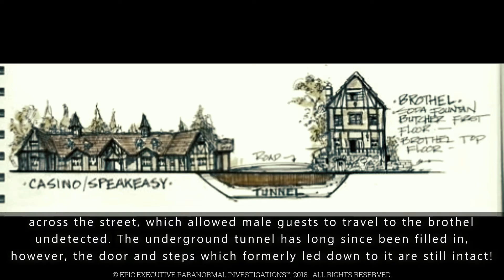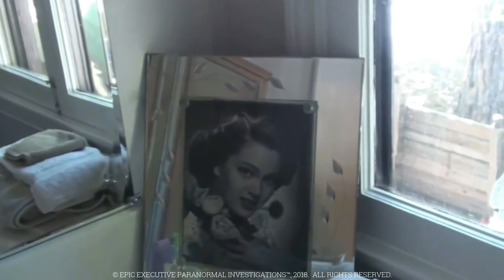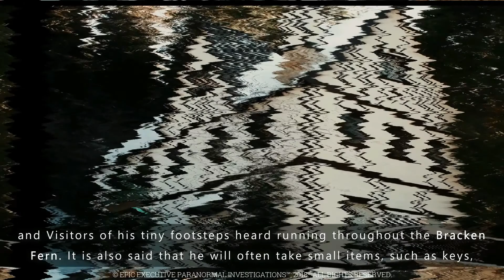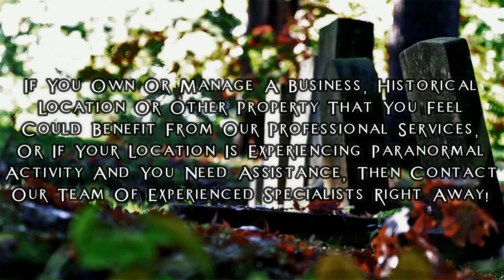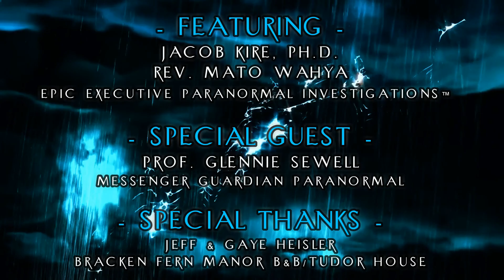BRACKEN FERN MANOR B&B: LOCATION HISTORY AND PARANORMAL CLAIMS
The Location History and Paranormal Claims for the Bracken Fern Manor B&B, located in Lake Arrowhead, CA, are showcased in our short Video.

This Film Is Protected By Copyright And Other Applicable Laws In The United States And Other Nations.

The Film’s Content And Material Is Intended For Personal Use Only And The Public Exhibition Or Broadcast Of This Material Is Prohibited By Law. Any Attempt To Copy Or Reproduce Any Portion Of This Film For Private Or Public Use Is Strictly Prohibited. EPIC Executive Paranormal Investigations™ Is The Sole And Exclusive Owner Of The Copyrights Contained Herein And Any Violation Of Those Copyrights Will Be Strictly Enforced And Punishable To The Full Extent Of The Law.

“Notwithstanding The Provisions Of Section 106 And 106A, The Fair Use Of Copyrighted Work, Including Such Use By Reproduction In Copies Or Phonographs Or By Any Other Means Specified By That Section, For Purposes Such As Criticism, Comment, News Reporting, Teaching, Education, Scholarship, And/Or Research, Is NOT An Infringement Of Copyright.

The Majority Of This Documentary Contains Original Content. However, There Are A Few Segments That Contain Certain Copyrighted Works Or Material That We Do Not Own, Including Short Video Segments and Music, That Were Not Specifically Authorized To Be Used By The Copyrighted Holder.

Video Footage, Music Segments And Other Material That Are Not Owned By © EPIC Executive Paranormal Investigations™ Have Been Properly Sourced And Credited, And Are © Copyrighted And Courtesy Of Their Respective Owners. This Video Is A Non-Profit Film Intended For Public, Educational, Scholarly And Research Purposes Only And Is Not Intended For Commercial Sales Or Distribution.

This Film May Also Contain Limited Motion-Picture Photoplay That May Resemble Real People, Places or Events. These Segments Are A Work Of Fictional Representation And Any Similarity To Real Persons (Living or Deceased), Places, Events, Or Other Material Is Coincidental And Unintentional.

The Owners/Authors Of This Video, EPIC Executive Paranormal Investigations™, Is A Private, Social Purpose Organization And Believes In Good Faith That It Constitutes Educational, Scholarly And Research Use As Per Title 17 U.S.C. §107.

Our True-Life Documentaries contain Real-Life Scenes, True Events, Factual Paranormal Evidence and Recordings of GENUINE Paranormal Activity.​